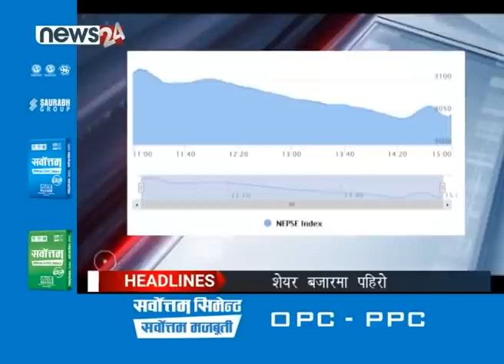PRIME TIME NEWS 7 PM_2078_05_13 - NEWS24 TV